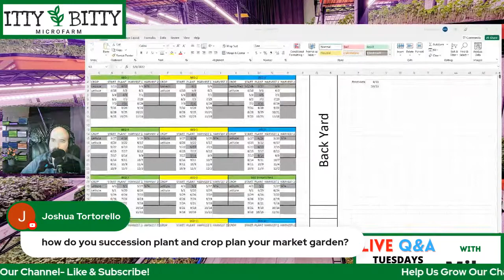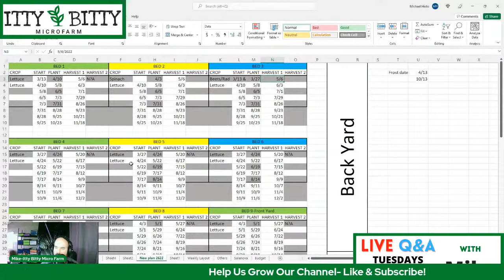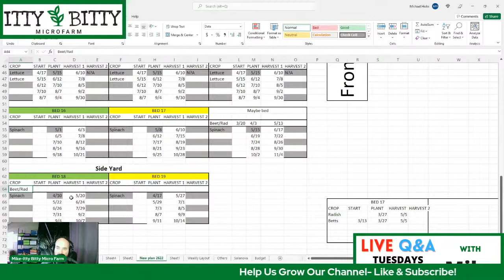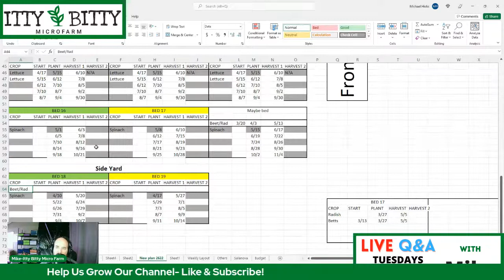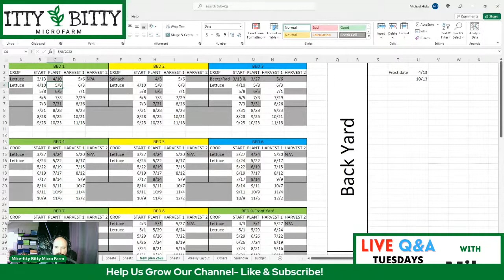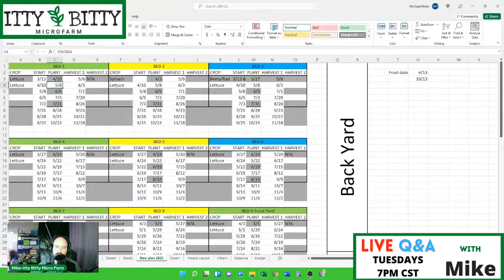Weekly Live Microgreens Q&A 02/22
Feel free to post a question ahead of time & we'll answer them in order.

THINGS WE USE & LOVE!
● HARVESTING KNIFE
● GROW LIGHTS
● 5 TIER GROWING RACK